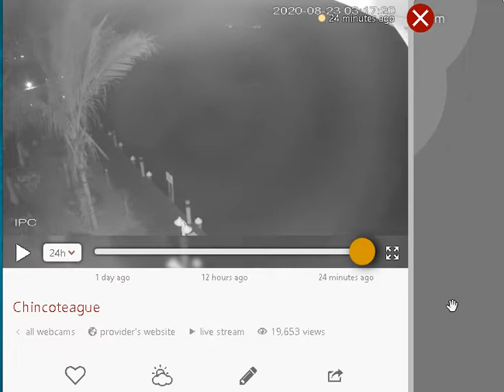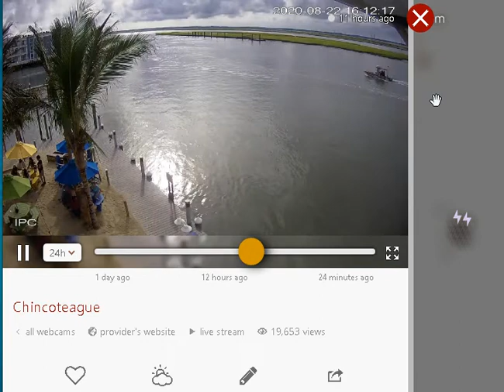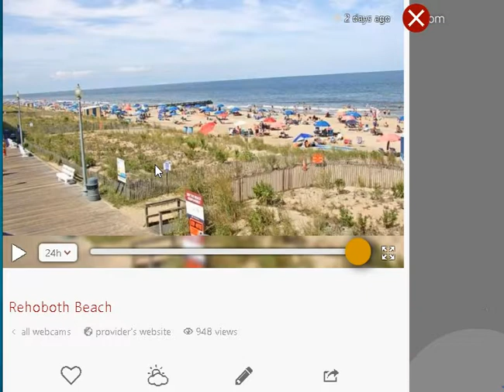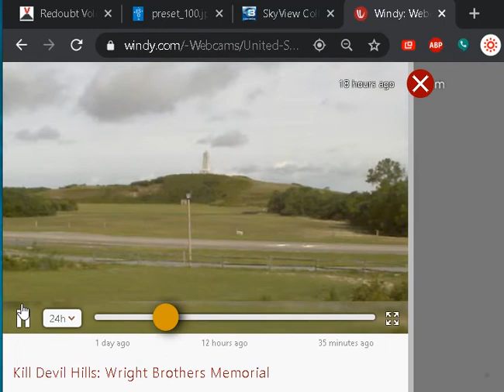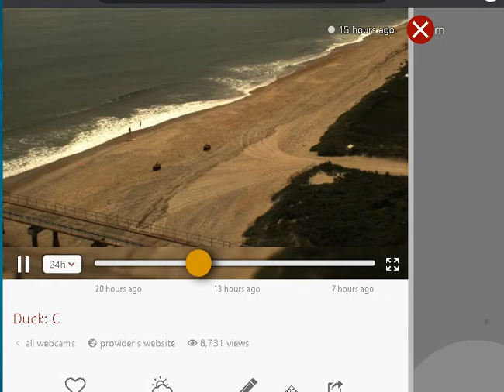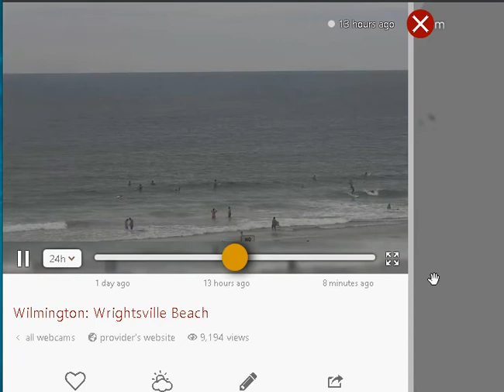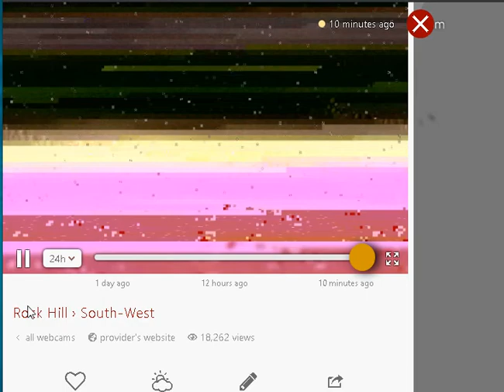RECOVERRED FOOTAGE - 20200823@0338 - WEBCAM, LIVESTREAM & SATILLITE DATA RESOURSES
UTILIZE  AWESOME  CAPABILITIES  OF  PUBLIC  WEBCAMS,  LIVESTREA,MS  &  SATILLITE  DATA  RESOURCES!